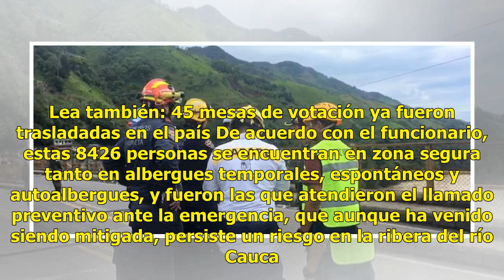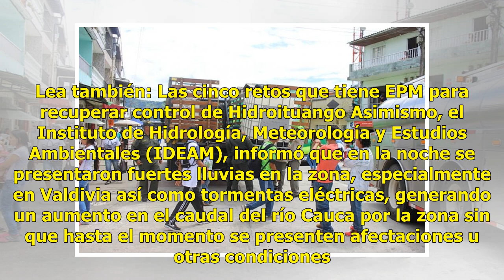Más de 8200 personas permanecen en albergues en zona de Hidroituango Noticias 24/7